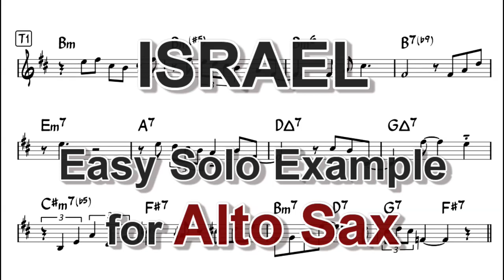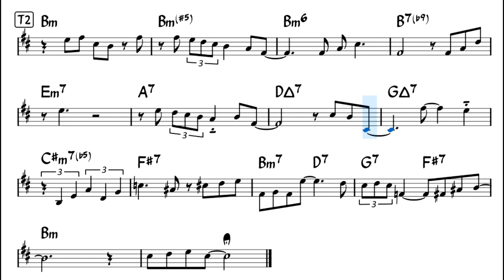Israel - Easy Solo Example for Alto Sax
Backing Track
Easy ad-lib solo sample for Alto Sax in Eb
"Israel" by John Carisi
Enjoy Playing Saxophone!!